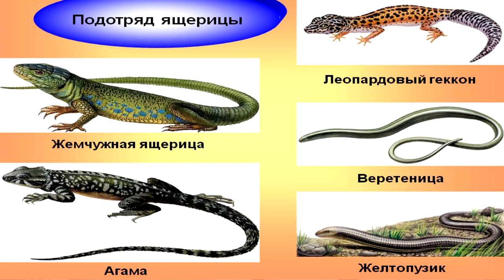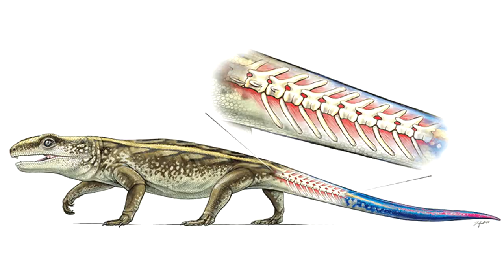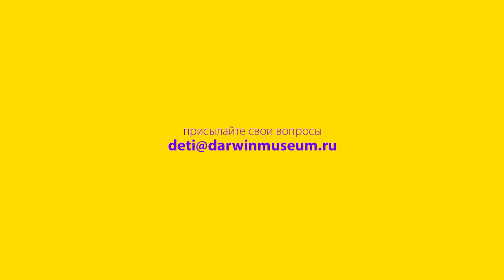Как и почему ящерица отбрасывает свой хвост?! И что происходит дальше... Лиза Гальперина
О способности ящериц отбрасывать хвост рассказывает научный сотрудник Дарвиновского музея Елизавета Гальперина.